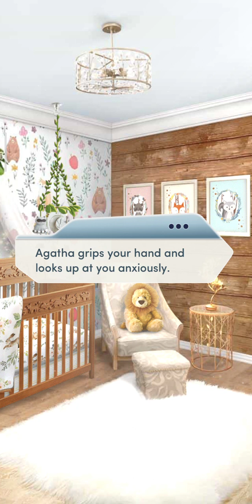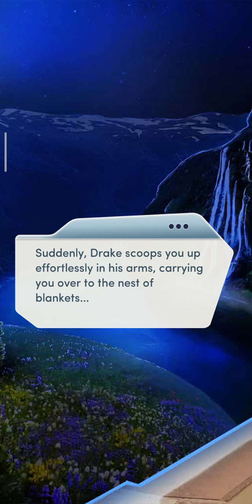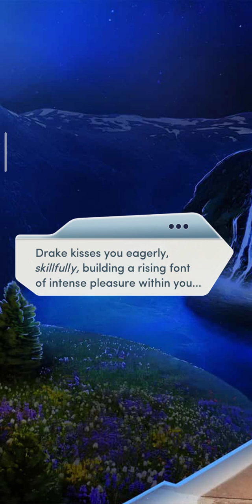The Royal Heir (Book 3 Chapter 18) Drake Route.